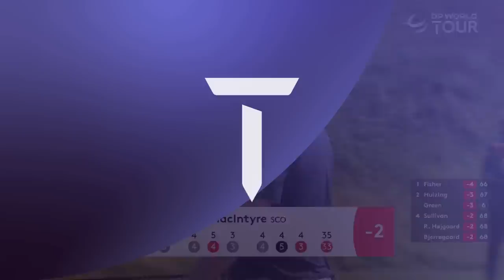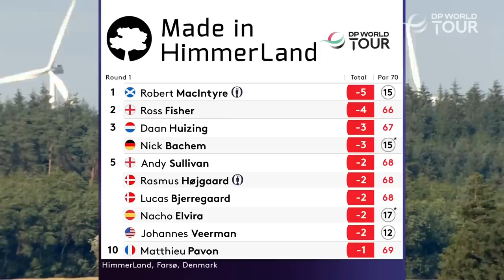Round 1 Highlights | 2023 Made in HimmerLand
The best of the action from the opening round of the 2023 Made In HimmerLand.

The DP World Tour sees the HimmerLand Golf & Spa Resort play host to the Made in HimmerLand for the final time this week. The event has been running since 1992 and will take with it the shortest par 3 in Tour history-79 yards. Fresh from a runner-up place in last week's Betfred British Masters at The Belfry, Oliver Wilson returns to HimmerLand to defend the title that ended an almost eight-year wait for victory last year. Nicolai Højgaard has high hopes of becoming the first Danish players to win the Made in HimmerLand title. He’s not finished outside the top-32 in his past four events and has two top-5 finishes in his last five. Fellow Dane Thorbjørn Olesen will also fancy his chances at his native event. He sits 10th in DP World Tour Rankings after his 15T finish at the Betfred British Masters last week. His win at the Thailand Classic in February and third place finish at the Soudal Open in May will give him confidence heading to Denmark. Simon Forsström, Yannik Paul and Robert MacIntyre will also fancy their chances this week at the HimmerLand Golf & Spa Resort.